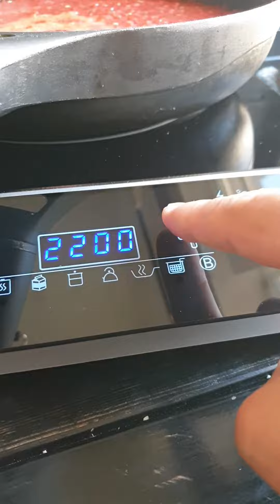Сальса-вкусный и простой рецепт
Сальса
·        Помидоры розовые 500г
·        Перцы острые зеленые 1-2шт
·        Перцы красные 200г
·        Лук красный крымский 70г
·        Чеснок 2 зубчика
·        Орегано сух 1ч.л
·        Оливковое масло(Нераф) 1ст.л
·        Кинза 15-20г

Приготовление:
1.      Очистить перцы от ножек и косточек. Порезать пополам.
2.      Очистить разрезанные пополам помидоры.
3.      Поместить все кроме лука и кинзы в чашу измельчителя, не очень долго подержать на медленном режиме.
4.      Прогреть получившуюся смесь на сковородке на среднем огне 10мин.
5.      Нарезать мелким кубиком лук и нашинковать кинзу, добавить в сковородку вместе с солью и специями. Добавить масло.
6.      Подавать с начос или лепешкой. Можно использовать в качестве соуса к мясу, рыбе. Стоит в холодильнике до недели.